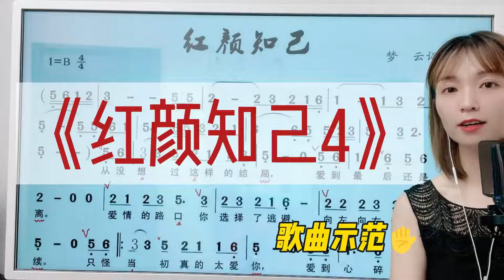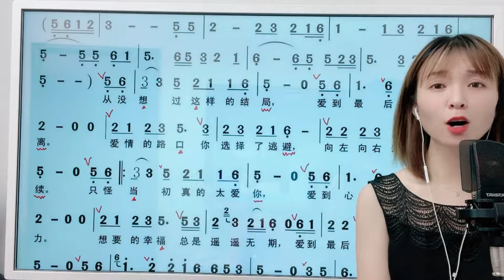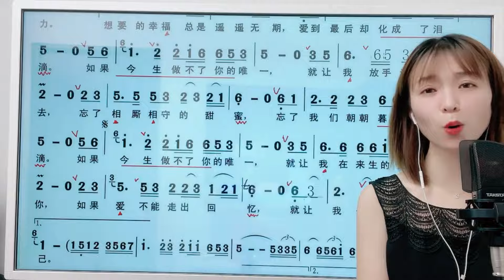快来和老师一起唱这首好听的情歌《红颜知己4》歌曲演唱示范